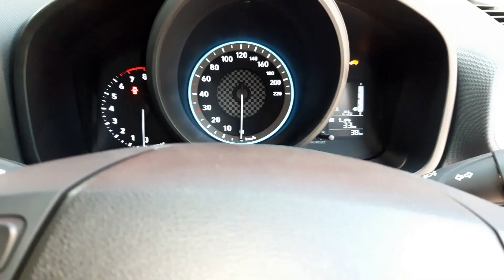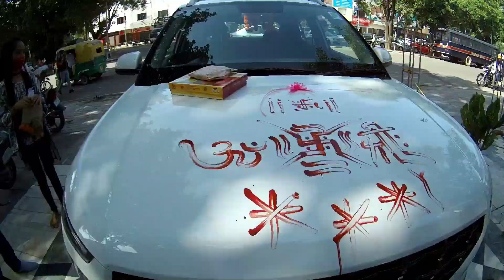Doing Pooja Of Our New Car || Hyundai venue || Chandigarh || GDS Vlogs